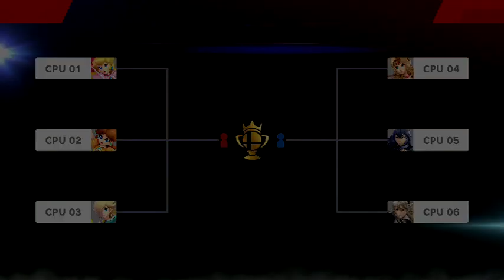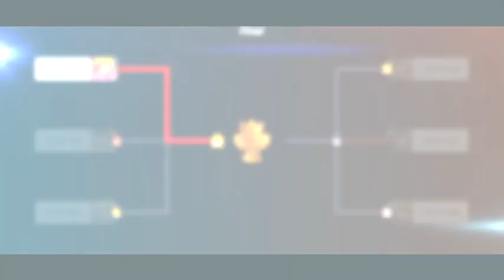Super Smash Bros Ultimate Princess Tourney